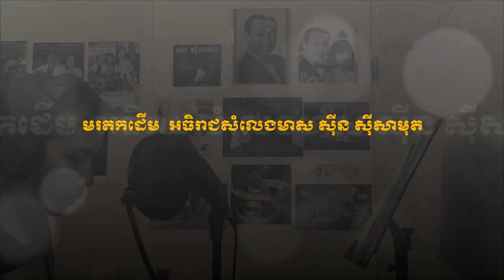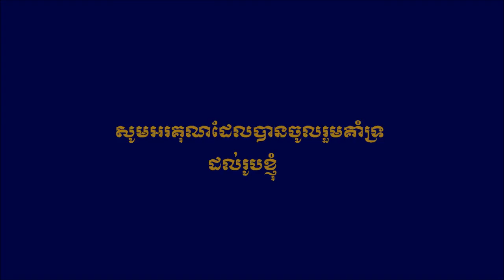បុប្ផា​​មហាអង្គរ - ច្រៀងដោយ ថន ស៊ីថុន (( LIVE ))